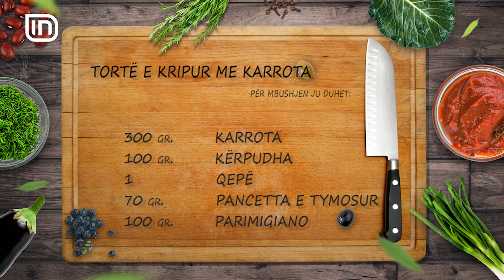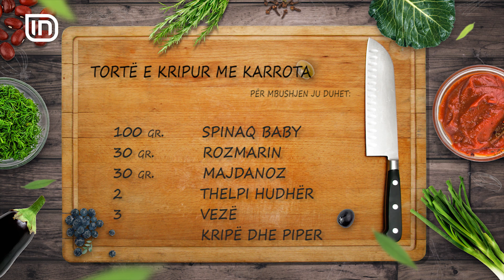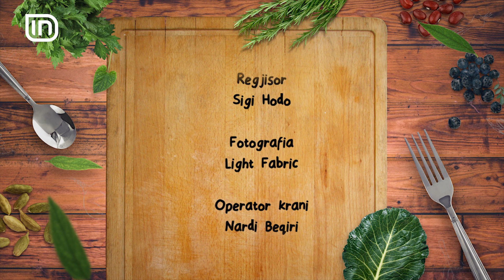Kripe dhe Piper 01112017 - Torte e kripur me karrota